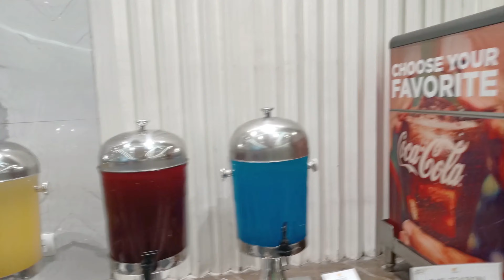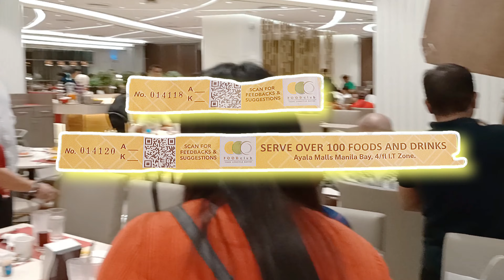FOOD CLUB BUFFET RESTAURANT - ATE NORMA @66 - WRISTBAND STICKER - AYALA MALLS MANILA BAY - 05.Feb.24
Ate Norma @66 • Food Club Ayala Malls • Manila Bay • Tambo • Pasay ☺️👍

Thank you Ate Norma and Kuya Arman for the treat 🥳🎉🎂🎈🥰😘🥂💐

Live.Love.Laugh 🥳💚👫